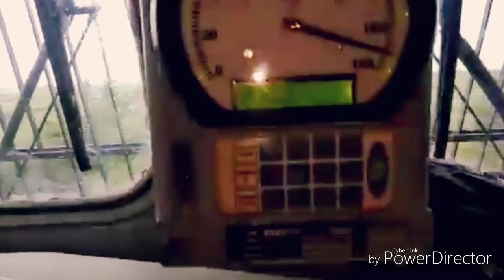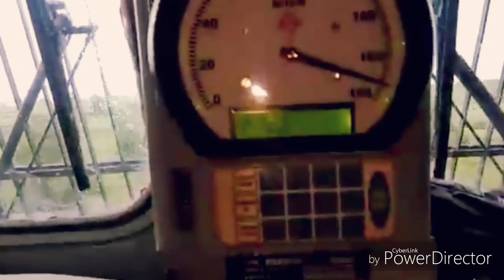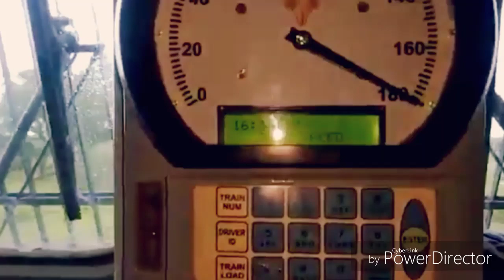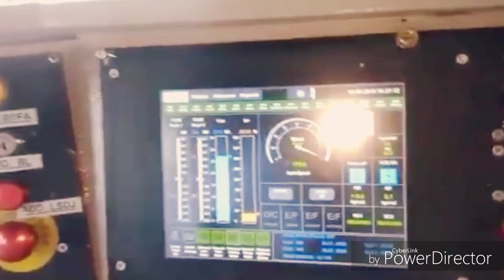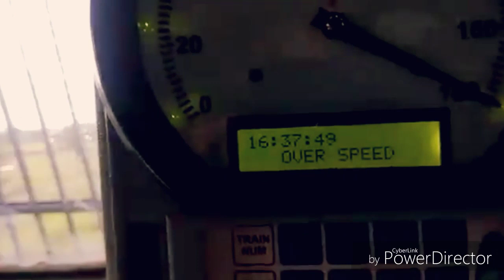180kmph running train locomotive.high speed train in india.tech rail india.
high speed train in india. wap7 HS locomotive.